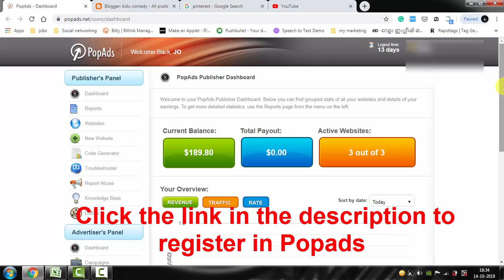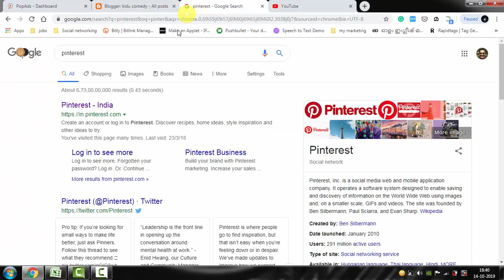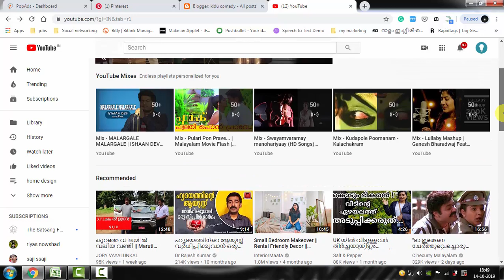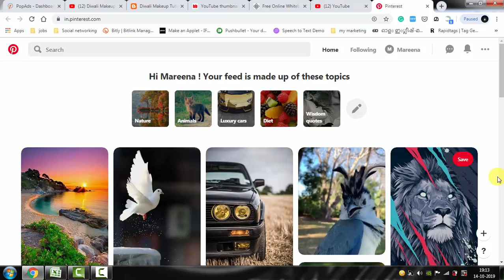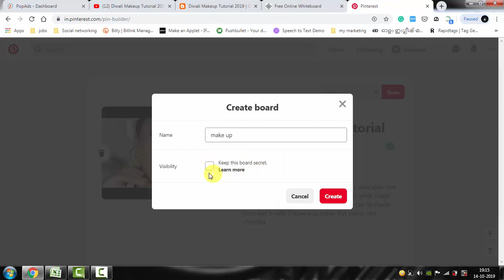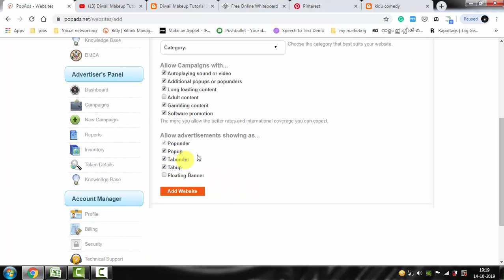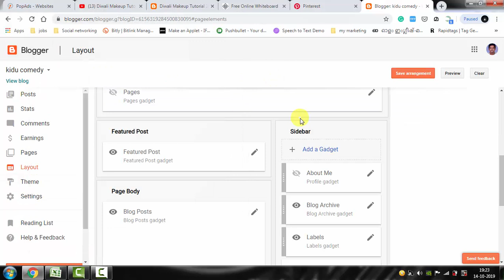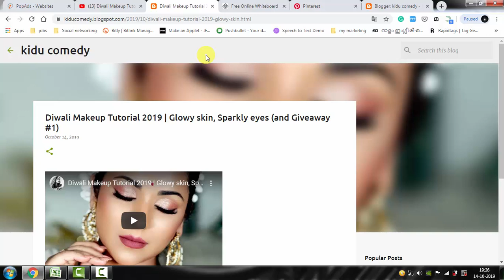A simple trick to earn money from home through Google Adsense alternative l MALAYALAM ONLINE EARNING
Hi friends,

Through this video, you will get information about Popads, an alternative to Adsense which will give you a handsome amount of money monthly.

ഹായ് സുഹൃത്തുക്കളെ,

ഈ വീഡിയോയിലൂടെ, ആഡ്സെൻസിന് പകരമായി പോപാഡുകളെക്കുറിച്ചുള്ള വിവരങ്ങൾ നിങ്ങൾക്ക് ലഭിക്കും, അത് നിങ്ങൾക്ക് പ്രതിമാസം മനോഹരമായ പണം നൽകും. .ഇത് പരീക്ഷിക്കുക ...

popads review,
popads blogger,
popads payment proof 2019,
popads tamil,
pop ads earning,
popads blogger hindi,
popads.net payment proof,
popads trick,
pop ads earning proof,
pop ads ads,
popads alternative,
popads anti adblock,
pop ads ads kaise lagaye,
popads approval,
pop ads adfly,
pop ads advertiser,
pop ads adsense,
pop ads account,
pop ads blocker android,
pop ads blocker chrome,
popads bangla tutorial,
popads bot,
popads bangla,
pop up ads blocker android,
popads code,
pop ads cpc,
pop ads cpa,
popads code generator,
pop ads campaign,
pop ads clickbank,
pop ads cpm rates 2019,
popads شرح cpa,
pop ads direct link,
popads deposit,
popads earning tricks,
popads earning 1000 impressions,
popads earnings,
que es popads,
popads reklam ekleme,
popads floating banner,
popads hindi,
pop ads hack,
how popads works,
pop ads in hindi,
popads.net in hindi,
pop ads kaise lagaye,
popads khmer,
popads kullanımı,
kpop ads,
popads login,
popads minimal bid,
popads method,
maxbounty popads,
pop ads not showing,
popads.net self click,
popads.net bangla,
popads.net review,
pop ads network,
como usar o popads,
quanto paga o popads,
popads payment proof bangla,
popads payoneer,
popads pakistan,
pop ads publisher,
popads earning proof,
popads quanto paga,
pop ads rejected,
popads review 2019,
popads register,
popads rate,
revenue hits vs popads,
popads sign up,
pop ads settings,
popads sinhala,
pop ads tutorial,
pop ads to adsterra cpm arbitrage,
pop ads to adsterra,
popads tracking,
popads earning trick,
adsense vs popads,
popads withdraw,
pop ads wordpress,
popads youtube,
pop ads 2019,
popads شرح 2019